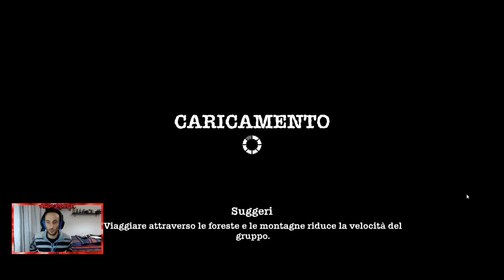OOOOOPS!!! - SHELTERED Walkthrough ITA #5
Sheltered è un misto fra Fallout Shelter e This War Of Mine,è una gestione di un rifugio dopo l'olocausto nucleare.